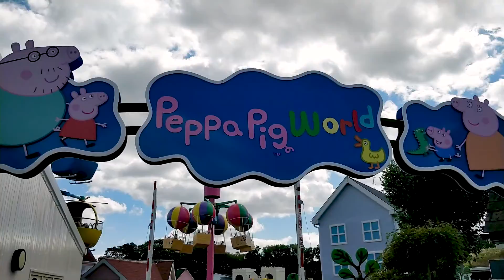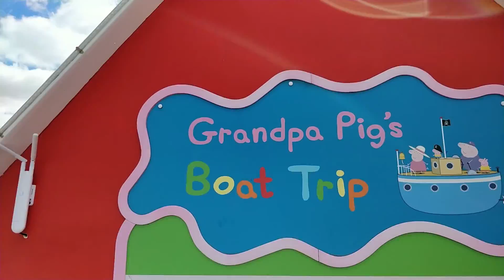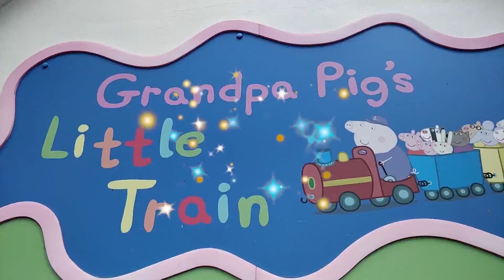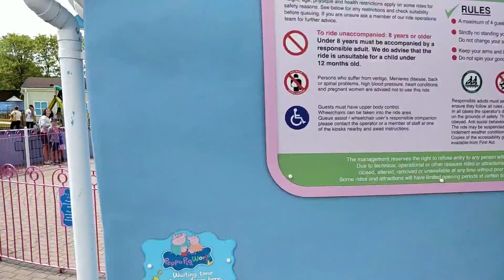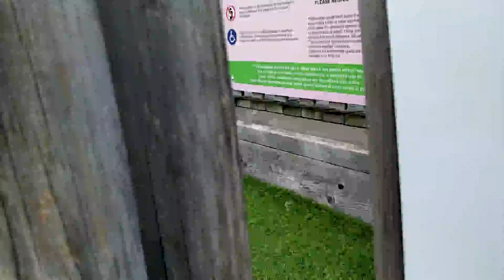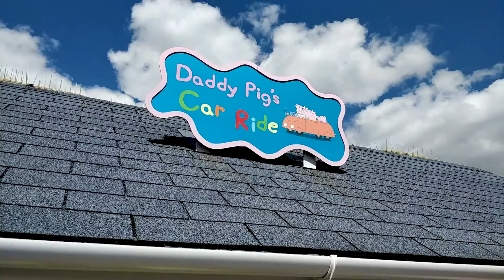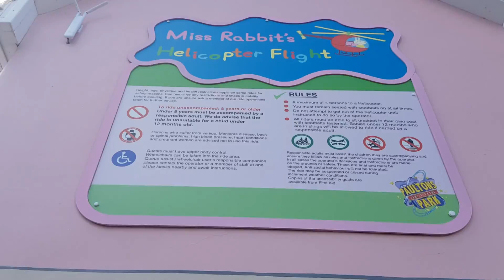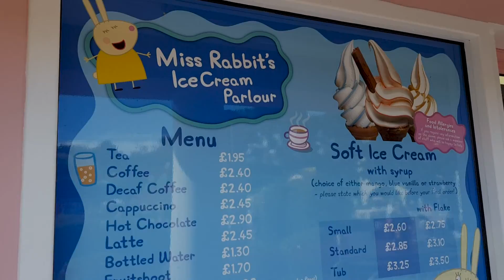Peppa Pig World Day 1!Peppa Pig Theme Park - Paulton's Park! Tutti Frutti Kids Vlog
Join with us through the magical Peppa Pig World at Paultons Park!
Peppa Pig world is home to 9 fun rides and many more attractions! In this video you will see Peppa Pig, George, Mummy Pig, Daddy Pig, a lot rides and also at the end we will show and play with toys bought at Peppa Pig World shop. We spend two fantastic days at Paultons Park, this video is from Day 1 at Peppa Pig World!!

Peppa PeppaPig PeppaPigEnglish !Peppa Pig Toy Play | Peppa Pig Stop Motion | Peppa Pig toys
PEPPA PIG WORLD ❤ ALL RIDES AND ATTRACTIONS ❤ PAULTONS PARK!